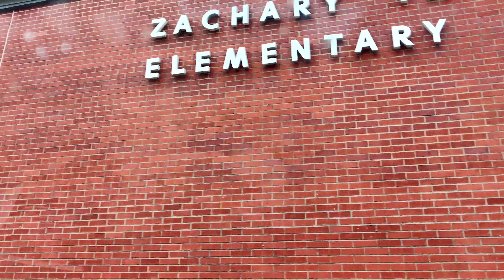Lavya बड़े हो के क्या बनेगी?? Future me day!!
Today in Lavya's school, future me day is being celebrated so all the kids would be going in their future me!! dress
 It would be fun to watch kids with different dresses.